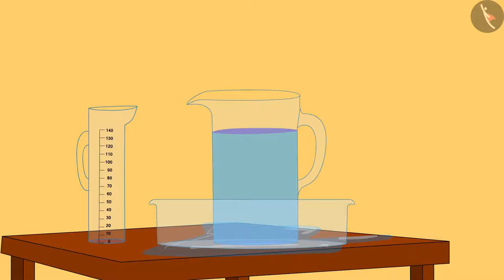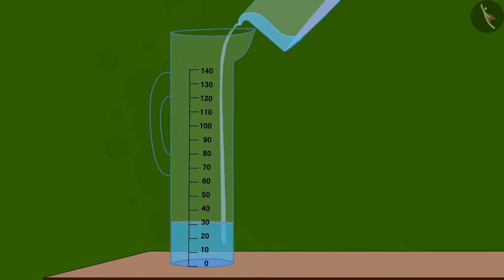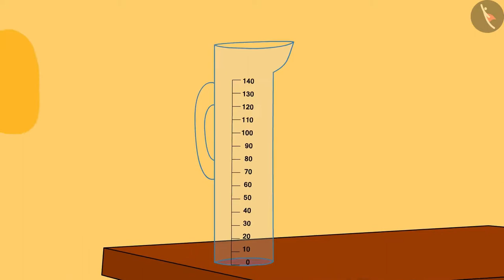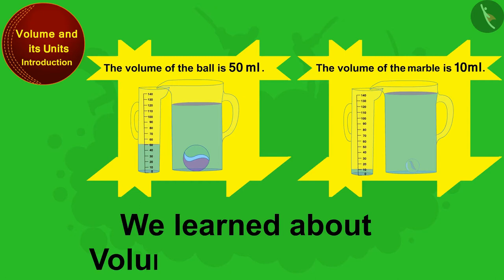Class 5 Maths Chapter 14 'How Big? How Heavy?' (Part 1) cbse ncert